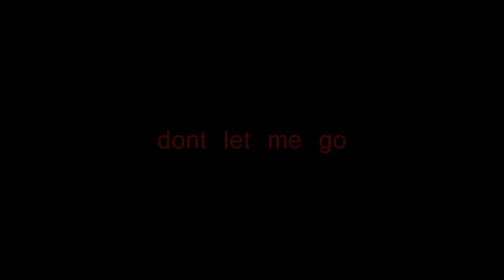Eric & Sookie | Don't let me go